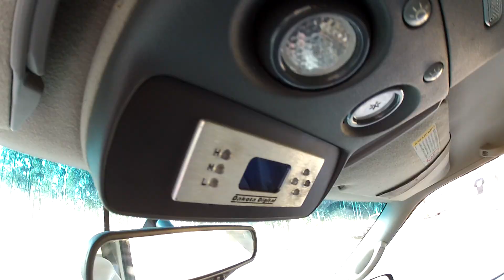Bodied Gmc Suburban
Cameron Green's Gmc Suburban Is One Of A Couple Gmc's From Around The Country Thats Converted To Right Hand Drive And Fully Airbagged With A Bodydrop To Sill Definitely A Must See.